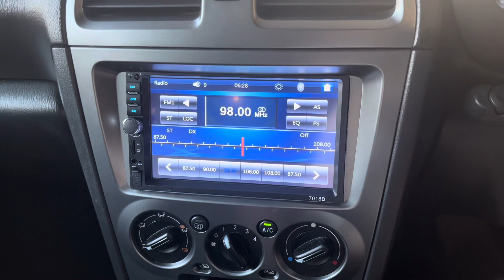2007/09 SUBARU IMPREZA 5MT